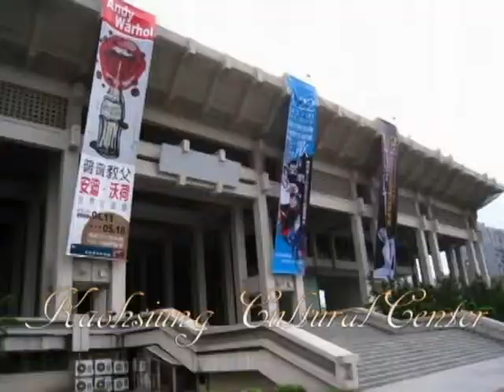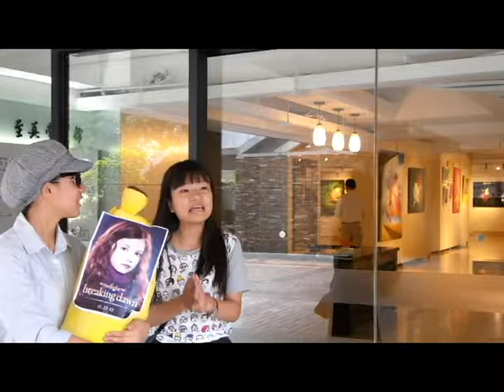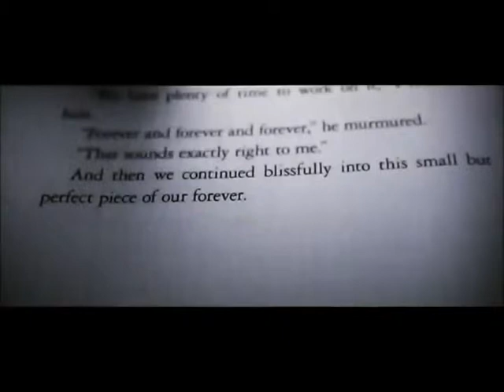Kaohsiung Cultural Center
Picture 01

Judy Swan became a vampire because her lover, Charle Cullen, has bitten her.

Picture 02

Judy Swan and Charle Cullen got married.

Picture 03

Judy Swan discovered that she was pregnant.

Picture 04

Suddenly, Judy Swan fainted.

Scene 01

(Judy is lying on the lawn and opens her eyes.)

Charle: Oh, my dear, you finally woke up. I have been waiting for you for a long time.

Judy: Where am I?

Charle: We are at The Kaohsiung Cultural Center. Look, this is our daughter, Renesbanana.

(Charle hands daughter to Judy.)

Judy: Oh, Renesbanana, what a lovely girl. By the way, why am I here?

Charle: Did you forget that you had fainted?

Judy: Ah, you are right. Well, this place is really big.

Charle: We are in The Kaohsiung Cultural Center. There are a lot of facilities. Let me show you around.

Judy: That's great!

(Judy holds Renesbanana in her arms and stands up.)

Scene 02

(Charle, Judy, and their daughter walk into the main hall.)

Charle: This is the main building of the Cultural Center. There are performance halls, galleries, and the library. Look, here is Chih-Te-Tang (至德堂), the next one is Chih-Shan-Ting (至善廳), but it's smaller than Chih-Te-Tang (至德堂). These halls are available for performances, rehearsals, and speeches.

Judy: I see. Wow, there are many beautiful paintings. Is it an art gallery?

Charle: Yes, as you see, Chih-Chen-Tang (至真堂) and Chih-Mei-Hsuan (至美軒) are both art galleries and available for artists and art students. Oh, the library is just next to them.

Scene 03

(Charle, Judy, and their daughter walk to the exit.)

Judy: Wow, this place is so big and beautiful.

Charle: You can say that again. People can do exercise here. Also children can play with their family or friends.

Judy: Hey, look, many people are dancing over there. Maybe we can join them.

(Charle, Judy, and their daughter dance with folks.)

Scene 04

Charle: Oh, I am so tired, let's take a break. Hey, if we are here at night, there will be many vendors on the side of the road.

Judy: That's awesome. Do you know how to get here from Wenzao Ursuline College of Languages?

Charle: Of course. You can take Bus 77 or take the KMRT to the Cultural Center. It's really convenient.

Judy: OK, next time we can visit this good place again together.

Scene 05

(Charle, Judy, and their daughter are lying on the grass.)

Judy: I love you so much.

Charle: I love you, too. And then we can continue blissfully into this small but perfect piece of our forever.

The End